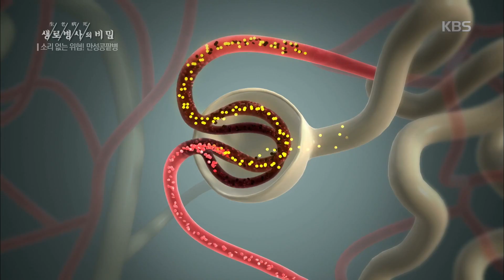생로병사의 비밀 - 만성콩팥병 5기의 윤종성 씨 20181024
생로병사의 비밀 - 만성콩팥병 5기의 윤종성 씨